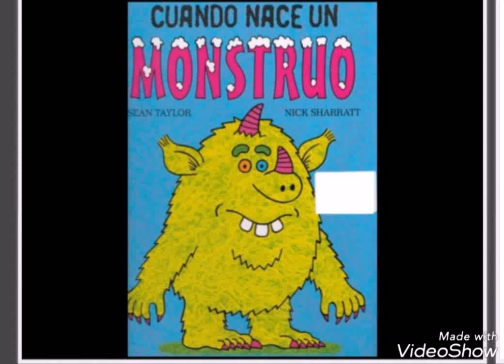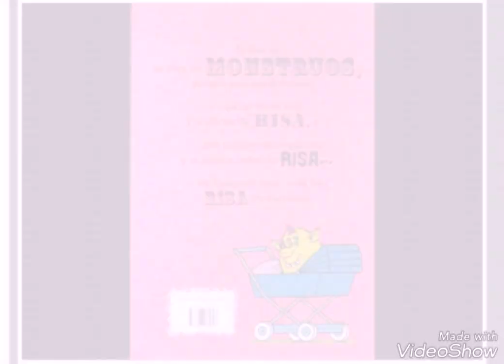Cuando Nace un Monstruo 👾 - Yahiz CuentaCuentos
When a Monster is Born es un libro para niños escrito por Sean Taylor e ilustrado por Nick Sharratt, publicado en 2006. Ganó el Premio de Oro del Premio del Libro Infantil de Nestlé y ha sido nominado para la Medalla Kate Greenaway.

“Cuando nace un monstruo, las posibilidades son siempre infinitas. Puede que lo haga en los bosques lejanos y entonces ya está; o puede que decida vivir debajo de tu cama y os hagáis amigos para siempre."